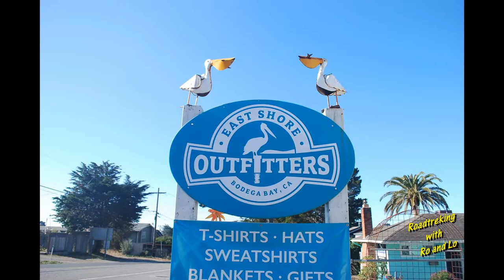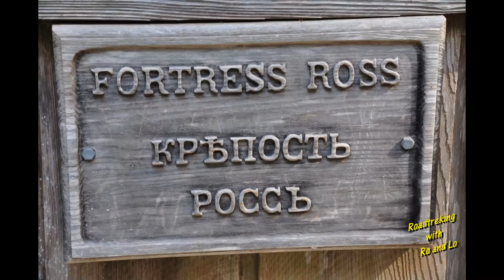Bodega, Sonoma Coastline and Fort Ross CA. In our Class B, RV, Roadtrek Simplicity SRT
Bodega, Sonoma Coastline and Fort Ross CA. We spent 4 days expoloring the Sonoma Coastline. We totally enjoyed Fort Ross as well as all the beautiful beaches from Bodega Dunes to Salt Point Beach. Excellent Rv spots on the coast in that area.  In our Class B, RV, Roadtrek Simplicity SRT